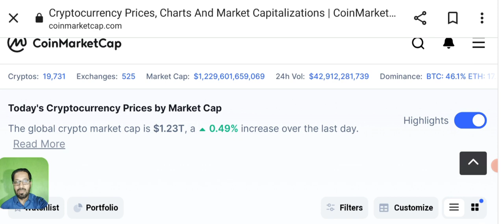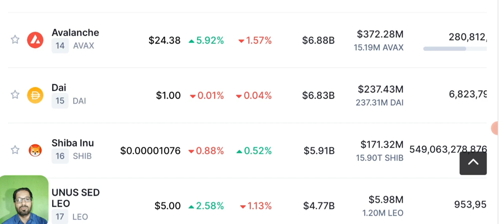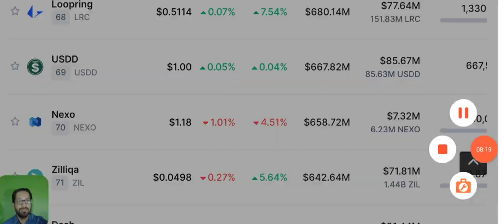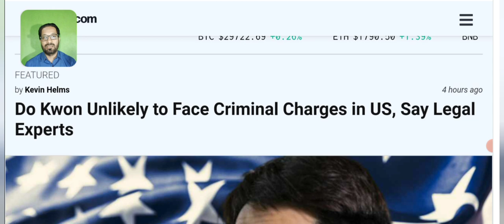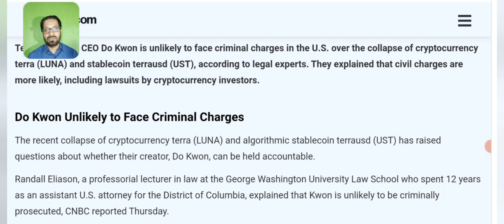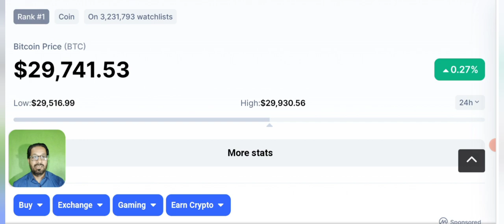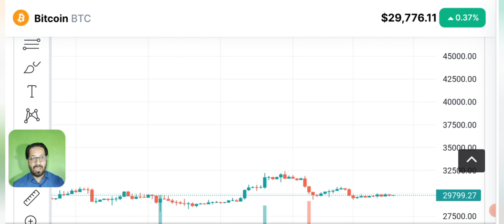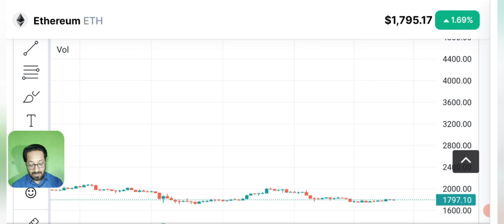Luna 2.0 Crash - crypto news today - terraluna new failed ?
Asalam o alikum dear viewers, today i am going to share with you latest crypto Market analysis news and update.
Bitcoin and Luna price prediction.

Do Kwon Unlikely to Face Criminal Charges in US, Say Legal Experts.
As New Terraluna 2.0 also crashed. What will be the next move of terra crypto?

Terraform Labs CEO Do Kwon is unlikely to face criminal charges in the U.S. over the collapse of cryptocurrency terra (LUNA) and stablecoin terrausd (UST), according to legal experts. They explained that civil charges are more likely, including lawsuits by cryptocurrency investors.

_____________________________/SOCIAL LINKS\___________________________________